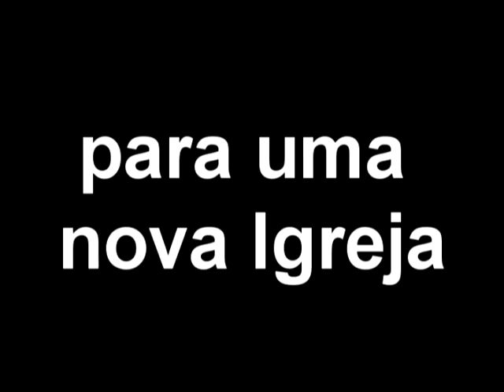Celebra Vitória 2010 - Vídeo de chamada p/o evento.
o 2º Celebra a vitória esse ano vem com o mega show da cantora Celina Borges, e participações especiais de Eros Biondini, Mariani e ministério Adoradores em Verdade. Confira!